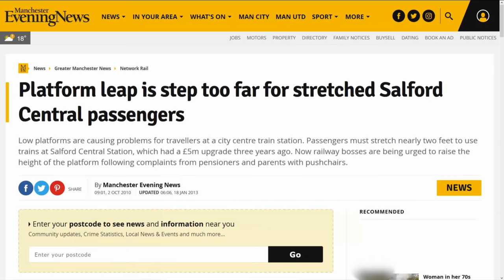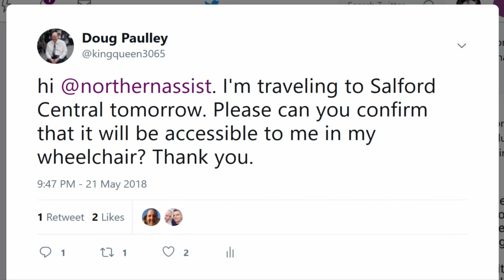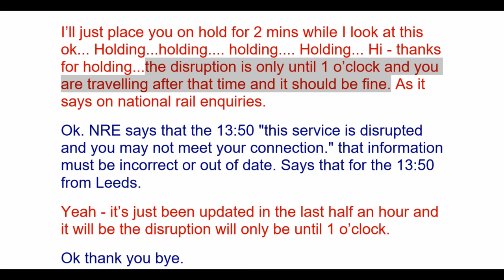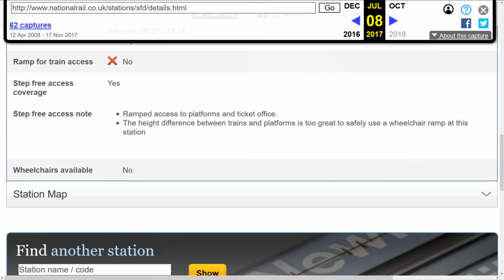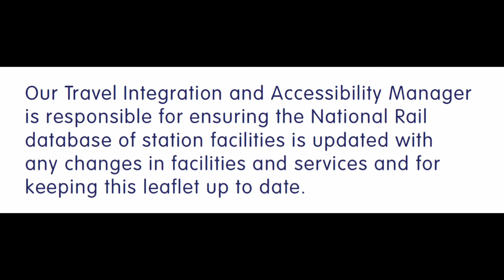Salford Central's wheelchair inaccessibility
I ill-advisedly attempt to travel on Britain's railways shortly after the Spring 2018 timetable change. Chaos for everybody, but especially so for people who need assistance to travel. This shows the stressful results.